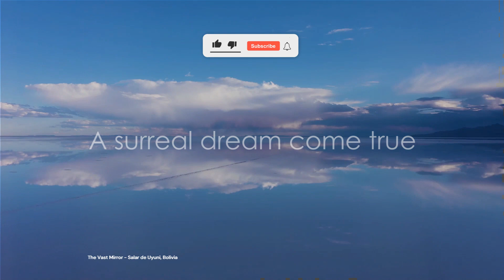Unusual Wonders - Unique Travel Destinations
Explore the Unique Places to travel in the world